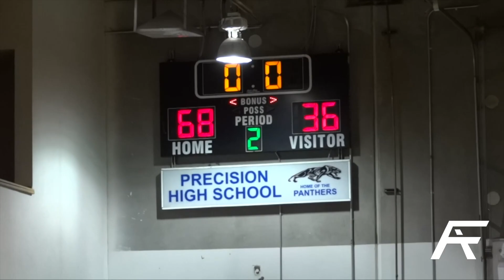Hillcrest Prep Adds on Demarious Jacobs & Gabe McGothlan to the Squad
Hillcrest Prep